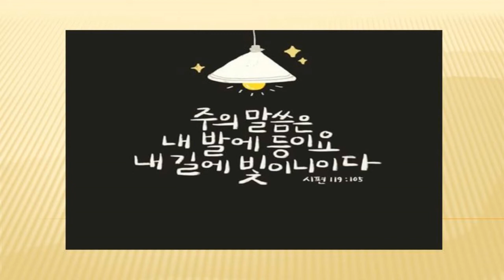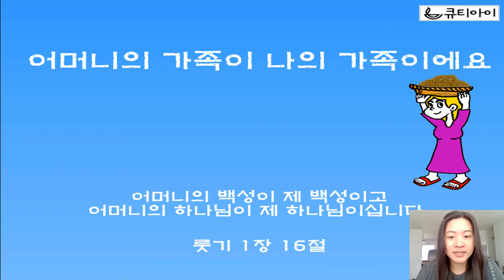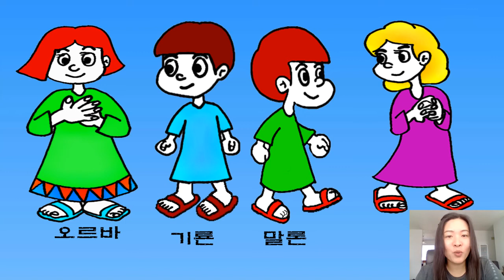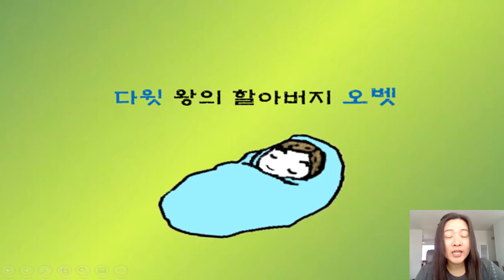062120 영아부 Sunday Service